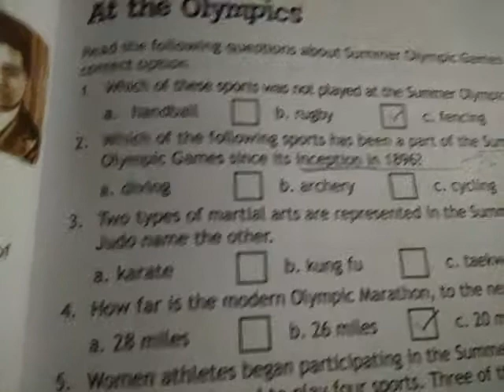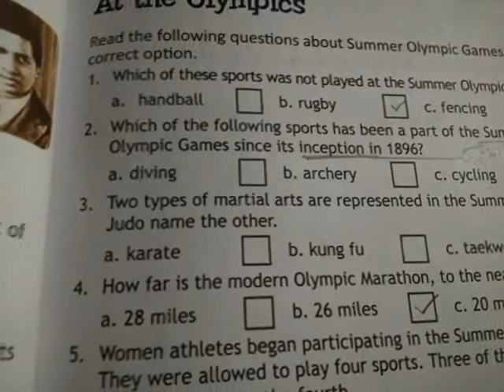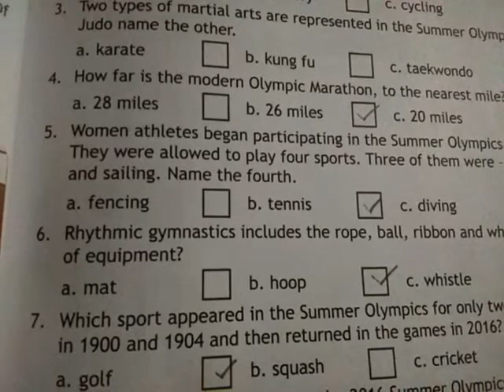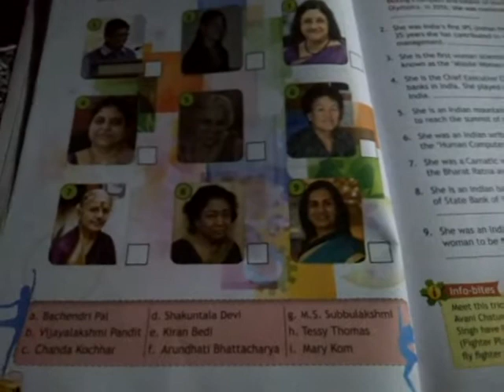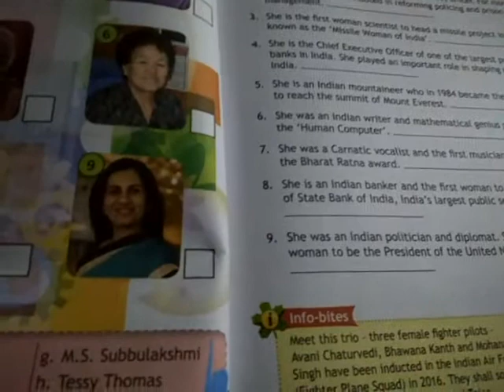-6th( at the Olympics)